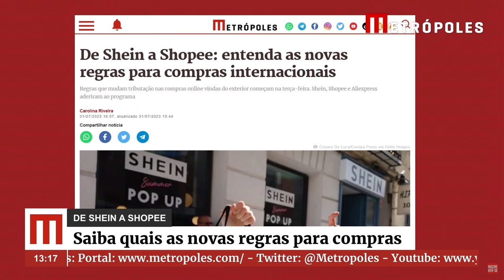De Shein a Shopee: entenda as novas regras para compras internacionais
Começa a funcionar nesta terça-feira (1º/7) o programa Remessa Conforme, idealizado pela Receita Federal para combater sonegação em compras internacionais. O plano mudará a tributação de compras vindas do exterior. As principais varejistas internacionais aderiram voluntariamente ao programa, em lista que inclui as asiáticas Shein, Shopee e Aliexpress.